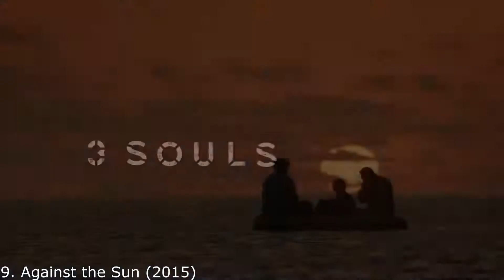Top 10 Best Survival Movies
Hello everyone, this video has the best survival movies so far.